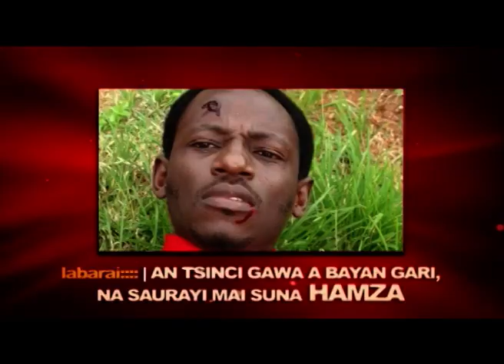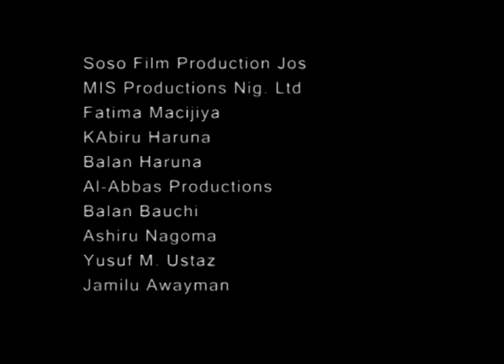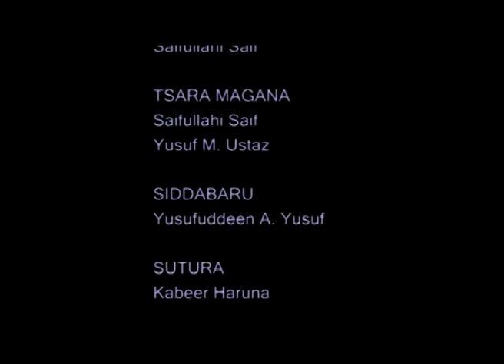CIGABAN MACE SAI ALLAH 4 LATEST HAUSA FILM ORIN